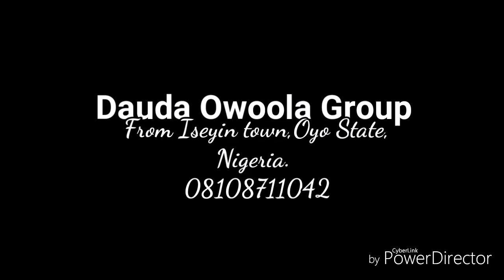Bata drum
Bata is a set of traditional drum  made of animal skin, it has two side, one side can be play with hand and the other side can be play with awo, a thick animal skin that has been cut and shaped like knife.